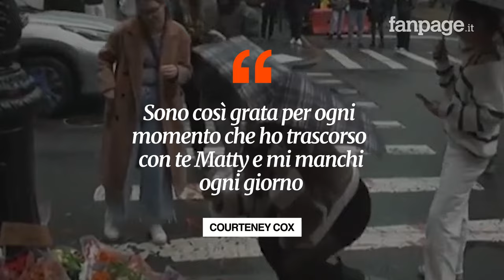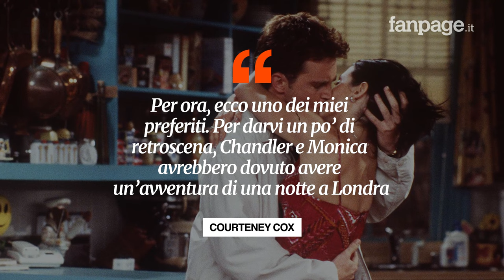L'addio a Matthew Perry di Courteney Cox e Matt LeBlanc: "Manchi ogni giorno”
L’amore tra Chandler Bing e Monica Geller nella serie tv Friends ha appassionato gli spettatori. Oggi l’attrice Courteney Cox dice addio a Matthew Perry.Poco prima dell'attrice Courteney Cox, anche Joey Tribbiani ha ricordato l'amico Matthew Perry con una commovente dedica.